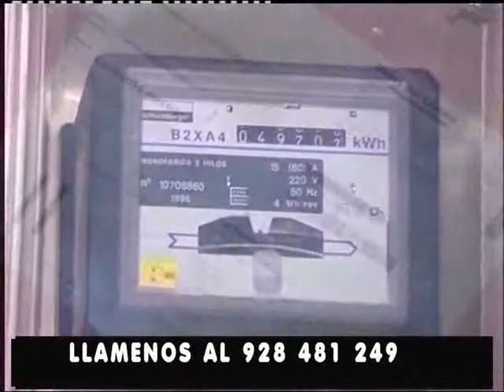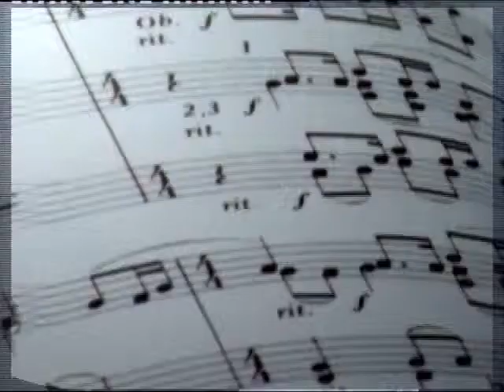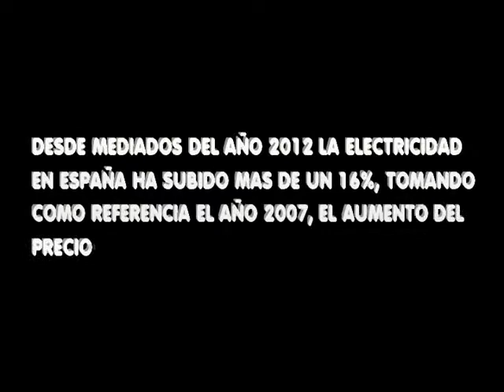CANAL DEPORTIVO "ESPECIAL HIPICA" 30-07-2012.flv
CANAL DEPORTIVO PROGRAMA DEPORTIVO DE TV,DENTRO DE LOS ESPECIALES DE VERANO ESTA SEMANA DEDICADA A LA HIPICA.JOSE LUIS LOPEZ DE INIESTA ENTREVISTA A RAFAEL GOMEZ PRESIDENTE DE LA FEDERACION INSULAR DE HIPICA DE GRAN CANARIA Y A LAS TRES VECES CAMPEONA DE ESPAÑA DE VOLTEO Y VOCAL DE ESA FEDERACION LISA GONZALEZ.ESTE PROGRAMA SE EMITIO EL LUNES 30 DE JULIO DE 2012 EN CANAL 8 EN LA ISLA DE GRAN CANARIA.